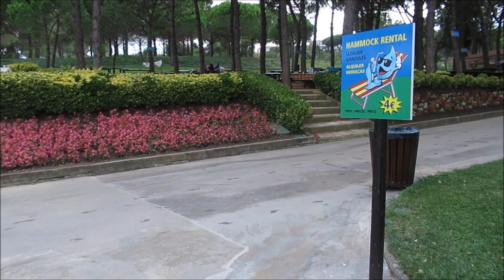Aquadiver Water Park, Platja d'Aro, Spain - 2018